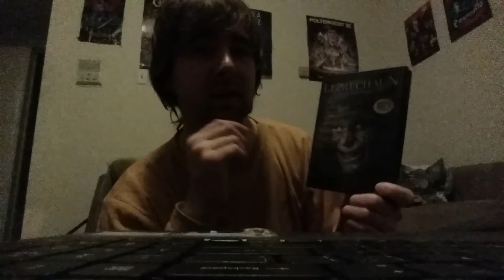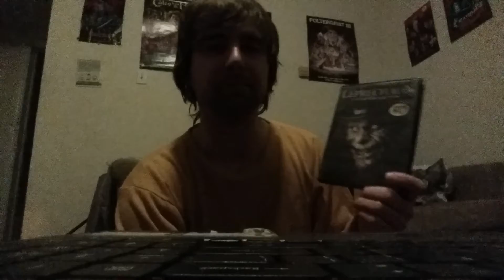Andrew Shroyer reviews Leprechaun Back to da Hood